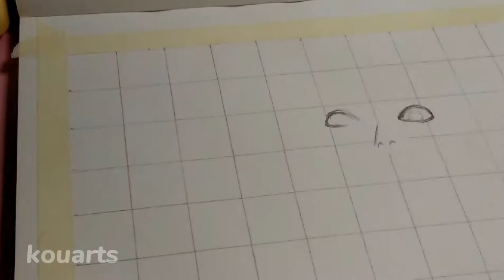45.) gojo satoru // gouache painting // speed-paint ☁️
gouache artist,
gouache brushes,
gouache beginner,
gouache basics,
gouache brands,
gouache blending,
gouache beach,
gouache black clover,
gouache buildings,
gouache clouds,
gouache comparison,
gouache color mixing,
gouache colors,
gouache cat,
gouache color chart,
gouache comic,
gouache cracking,
gouache dragon,
gouache dragon dragon city,
gouache drawing,
gouache dog,
gouache demo,
gouache doodle date,
gouache doodles,
gouache demonstration,
gouache caran d'ache,
gouache eyes,
gouache exercises,
gouache easy,
gouache explained,
gouache flowers,
gouache face,
gouache flower tutorial,
gouache forest,
gouache flower painting,
gouache florals,
gouache fruit,
gouache gang,
gouache galaxy,
gouache gradient,
gouache ghouls,
gouache ghibli,
gouache guide,
gouache gang clean,
gouache glazing,
gouache himi,
gouache hands,
gouache haul,
gouache how to,
gouache hair,
gouache himi miya,
gouache holbein,
gouache hacks,
gouache ideas,
gouache ink,
gouache impressionism,
gouache illustration process,
gouache jelly,
gouache jazza,
gouache james gurney,
gouache journal,
gouache jelly painting,
gouache jewelry,
gouache kpop,
gouache koi,
gouache kitchen,
gouache kit,
gouache kasey,
gouache lips,
gouache landscape speedpaint,
gouache leaves,
gouache layering,
gouache lesson,
gouache miya,
gouache mountain,
gouache miya himi,
gouache making,
gouache moleskine,
gouache manga,
gouache nature,
gouache notebook,
gouache noma,
gouache northern lights,
gouache nose,
gouache ocean,
gouache palette,
gouache review,
gouache realism,
gouache red,
gouache review himi,
gouache roses,
gouache reeves,
gouache rae,
gouache real time,
gouache speedpaint,
gouache sketchbook,
gouache speed painting,
gouache sunset,
gouache skin,
gouache study,
gouache techniques,
gouache timelapse,
gouache trees,
gouache tutorial landscape,
gouache tiktok,
gouache texture,
gouache underpainting,
gouache unboxing,
gouache uses,
gouache vlog,
gouache varnish,
gouache watercolor,
gouache water,
gouache waves,
gouache with me,
gouache wash,
gouache winter,
xrainey gouache,
gouache zorn,
zozaleenie gouache,
zyra banez gouache,
zenacolor gouache,
gouache 101,